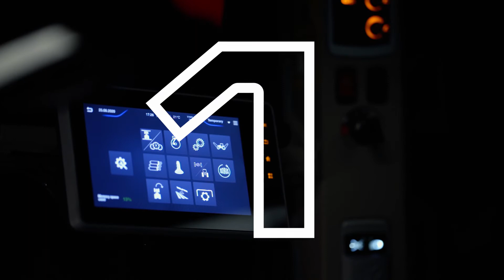Stay tuned...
Be part of the new era of straightforward and dependable tractors with this dynamic MasseyFerguson best-in-class series.

Mit unserer modernen und dynamischen MasseyFerguson Traktoren-Baureihe wirst du ein Teil einer neuen Ära einfacher und zuverlässiger Traktoren. Bleib dran, mehr Informationen bekommst du am 01. Dezember… 👀